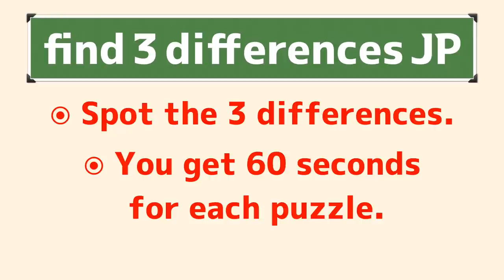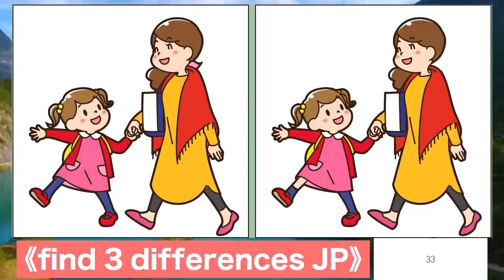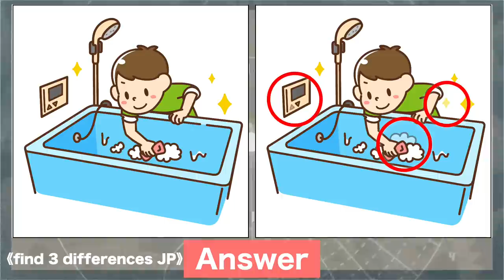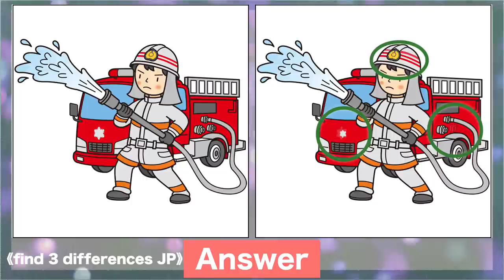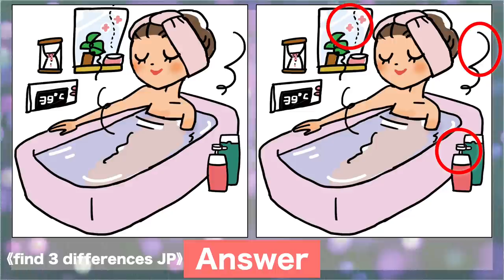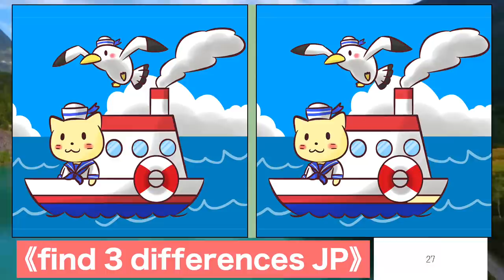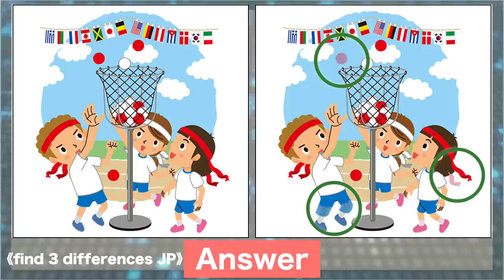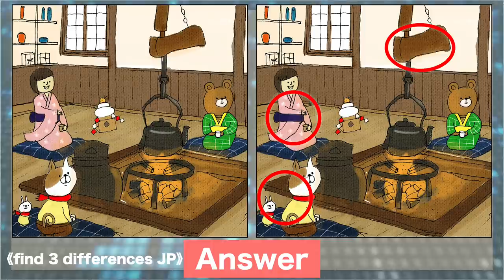Find the difference|Japanese Pictures Puzzle SP1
I packed 15 past problems